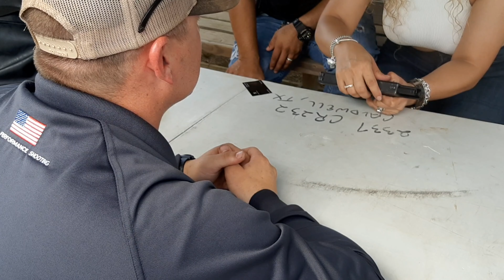LoneStar Droning - Greig Performance Shooting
Greig Performance Shooting has a focus on teaching firearm Fundamentals to beginner, Intermediate and advanced shooters.

I appreciate the opportunity to film and create media for the company and thoroughly enjoyed watching the instructors work. I would also like to thank Thunder Gun Range for permitting my access to the property.

Apps I use:
Aloft (Kittyhawk)
DJI GO 4 App
Skyvector